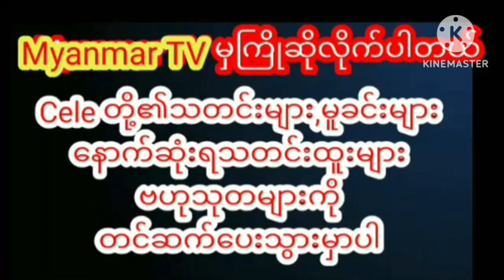single monလေးရဲ့bubble teaဆိုင်းလေးဝယ်သူတွေကြိုတ်ကြိတ်တိုးအားပေးနေလို့ဝမ်းသားနေတဲ့မိုးစက်celebrity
single monလေးရဲ့bubble teaဆိုင်းလေးဝယ်သူတွေကြိုတ်ကြိတ်တိုးအားပေးနေလို့ဝမ်းသားနေတဲ့မိုးစက်celebritymyanmar